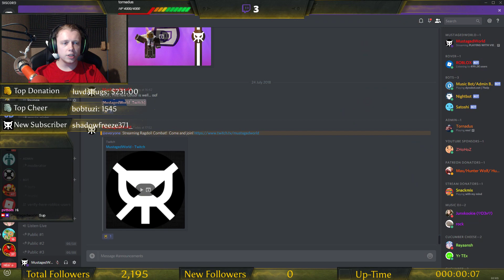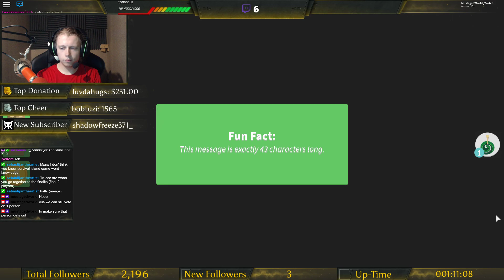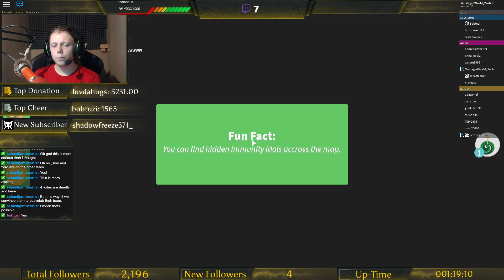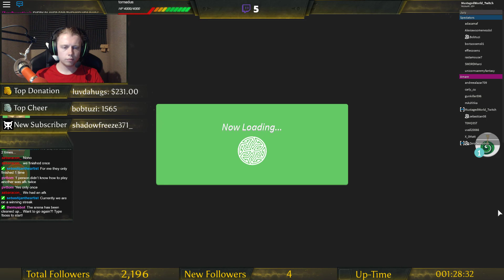PLAYING WITH VIEWERS ▼ Ragdoll Combat! ROBLOX ▼